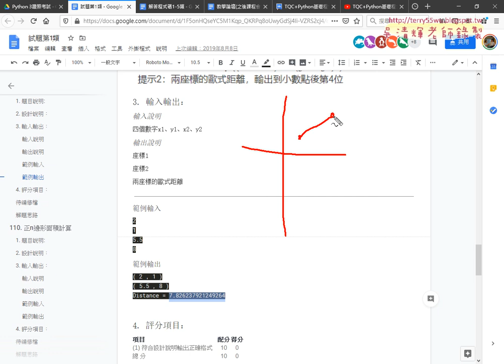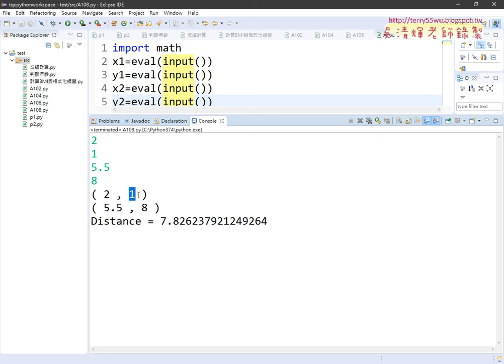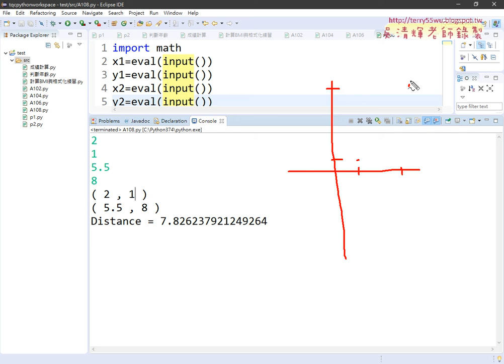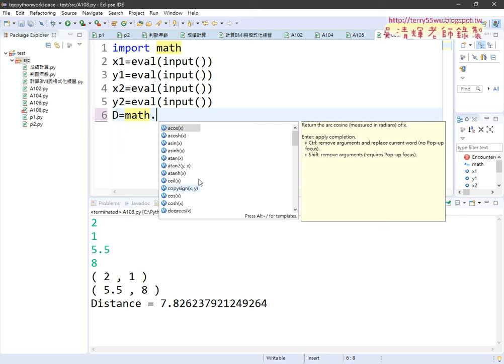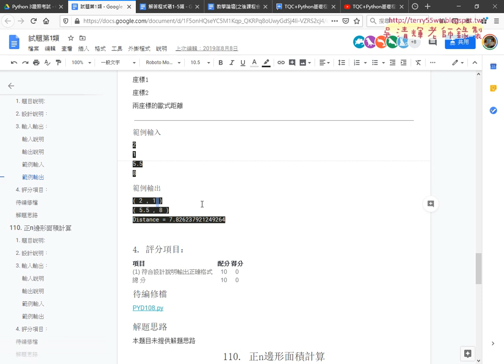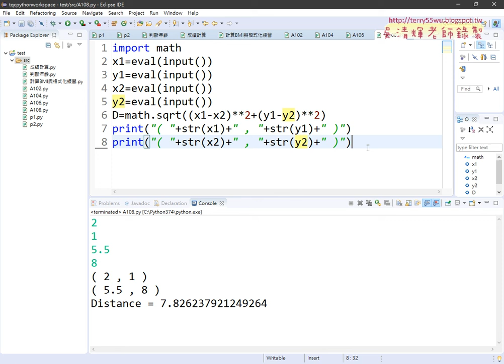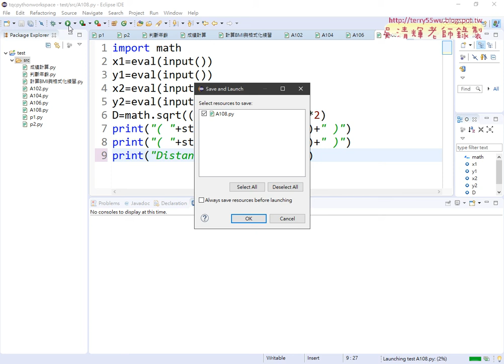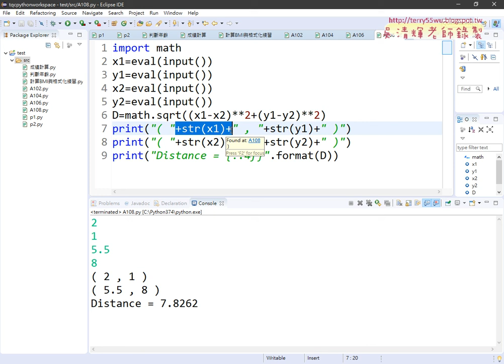03 108座標距離計算程式說明